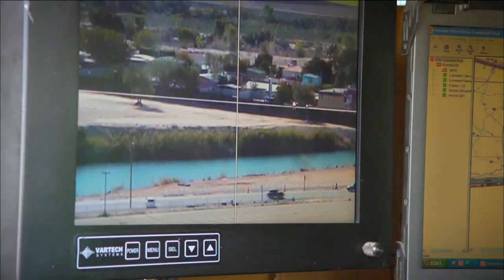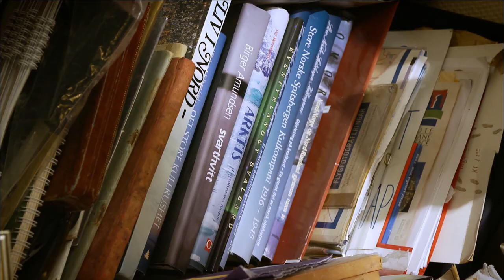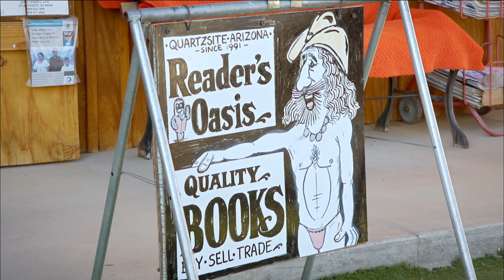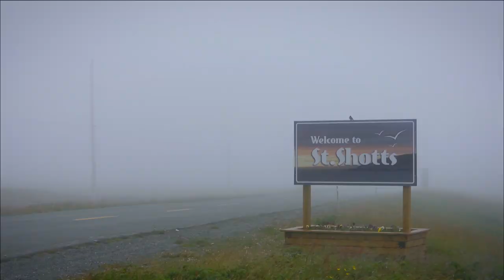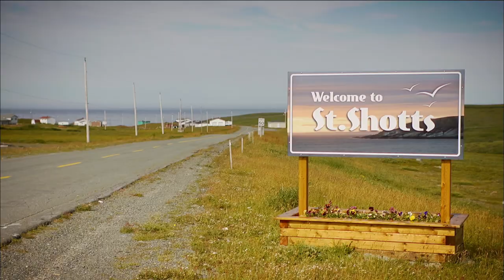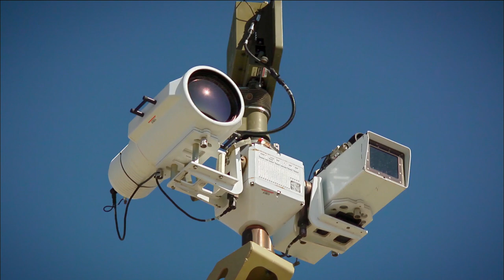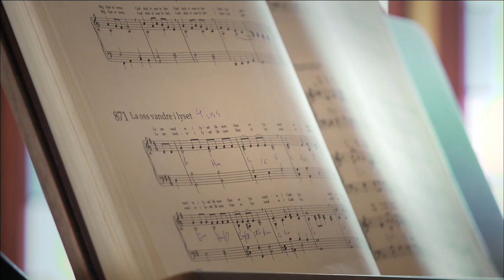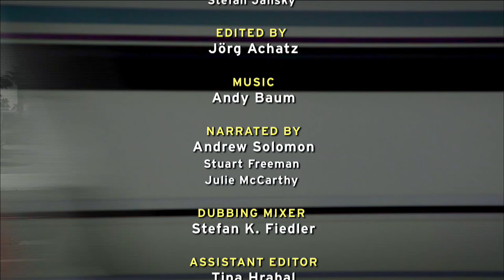Extreme! - Light and Dark - Go Wild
Humans prefer moderation - neither too hot nor too cold, neither too light nor too dark. But Earth doesn't cater to our preferences. Our planet offers an abundance of extreme conditions, and people everywhere have had to learn to adapt to their surroundings. "EXTREME! - Light and Dark" is a journey to the brightest and darkest inhabited areas of the world: places where a cloud hardly ever crosses the sky - or months pass without a single ray of sunlight reaching the ground. How does so much light, or so little, affect the mindset and emotional well-being of the people who live with it? How do they protect themselves? And how do they take advan- tage of their situation? Following the previous episodes of "EXTREME!"-"Valley Deep - Mountain High", "Drought to Deluge" and "Freezer to Furnace"- this episode brings to life the brightest and darkest places on Earth in spectacular images.